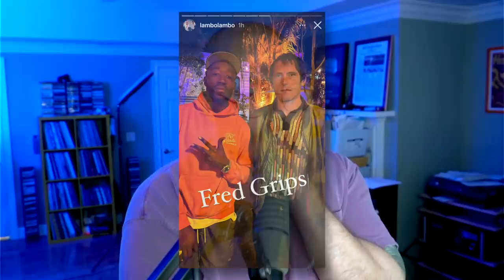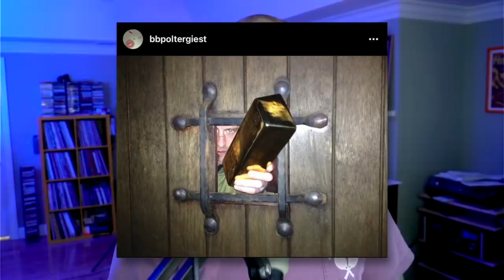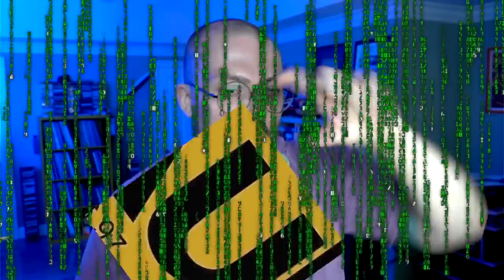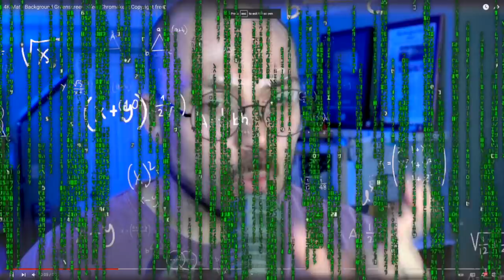Death Grips Is REALLY Online